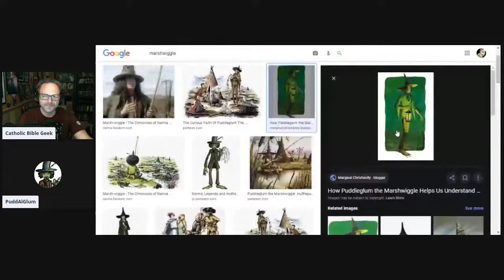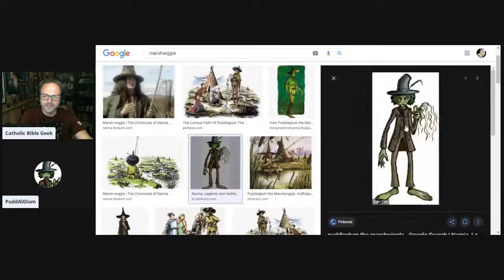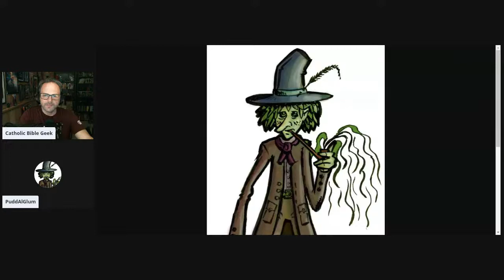Chr of Narnia: The Silver Chair, Ch 1-5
Join us  at 9pm eastern for chapters 1-5 of our study on The Silver Chair by C.S. Lewis.